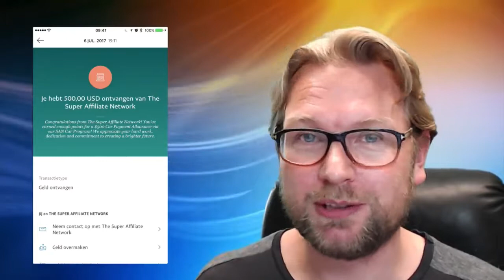How Tim Verdouw Won His Free SAN Car...